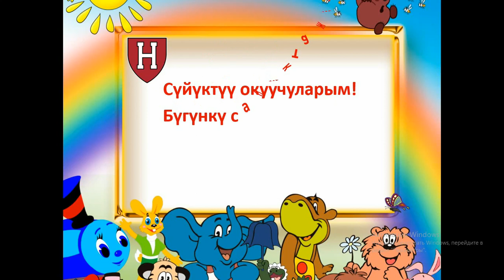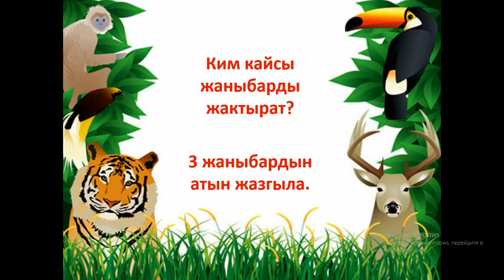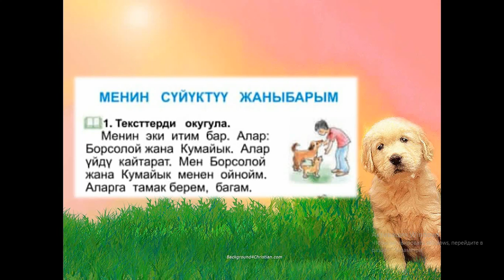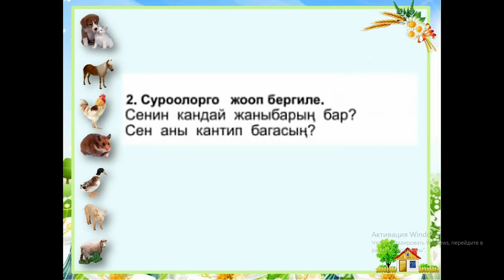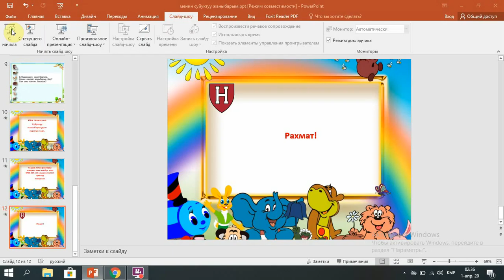Кыргыз тили 1-класс (орус класстар үчүн )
Даярдаган:  Суюнова Аида  "Гарвард" билим берүү-тарбиялоо комплексинин кыргыз тили жана адабияты  мугалими.